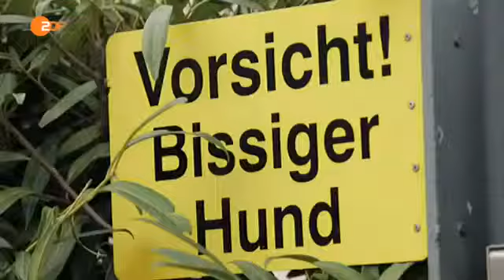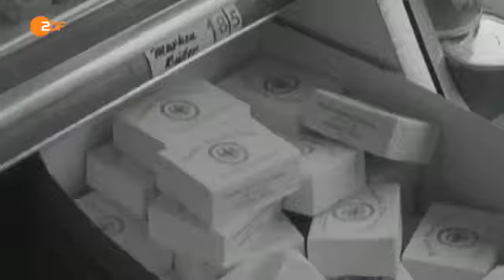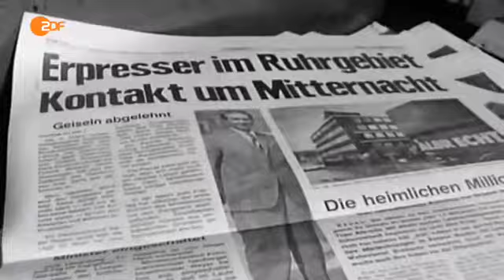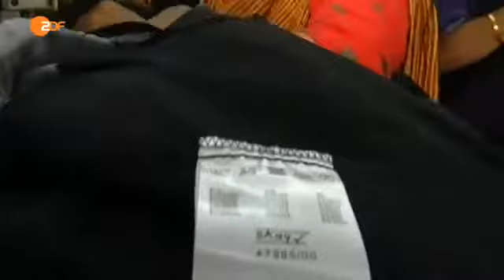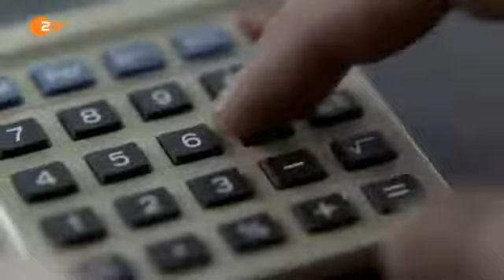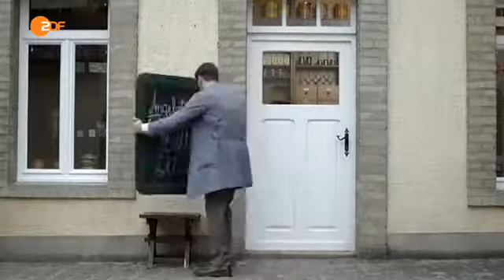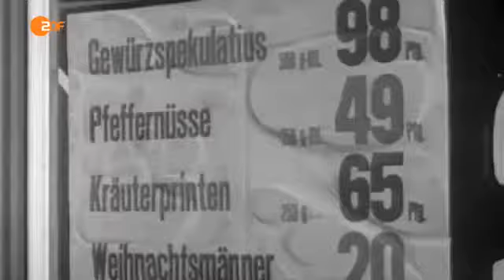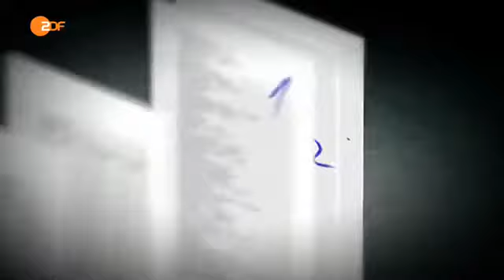Die Aldi Story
Die "Aldi-Story" zeichnet in Schlüsselszenen das Leben der Unternehmerlegenden nach. Und kann dabei erstmals auch auf private Unterlagen und Bilder aus dem Familienbesitz der Albrechts zurückgrei.

Nahezu jeder Deutsche kennt Sie, die Oetkers, die Aldi-Brüder Albrecht oder die Krupps. Aber kaum einer weiß wie Sie aussehen oder führen. Sie ziehen die . Zwei Unternehmer, die die Öffentli.

Danke!! Der ALDI Skandal - Doku 2017 (NEU *HD*) Zwei Unternehmer, die die Öffentlichkeit scheuten: Theo und Karl Albrecht. Sie.

Doku ZDFzeit: Deutschlands große Clans: Die Oetker-Story Sendung vom 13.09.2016 Sie gehören zu den ältesten Industriellenclans, beeinflussen seit 150 . Geld verdienen